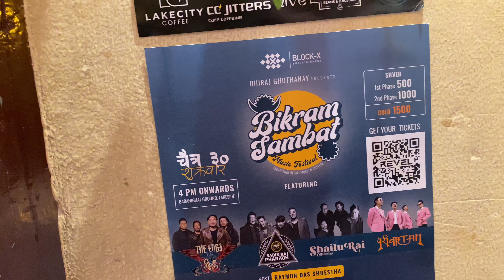Aja esto k vayo || Daily vlog - 12 || Jean Beans Pokhara